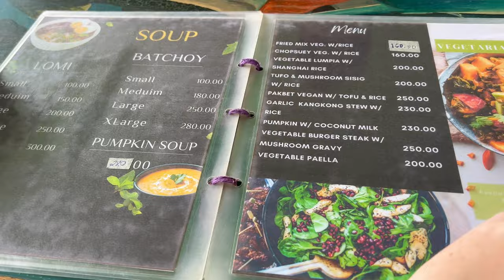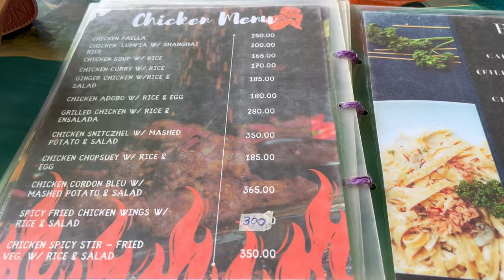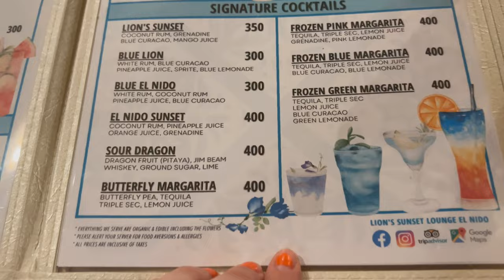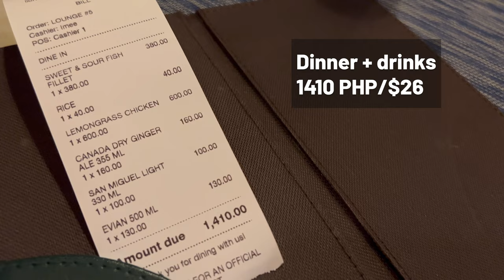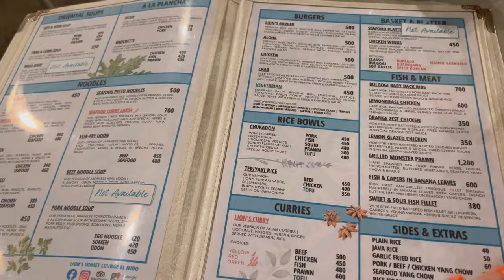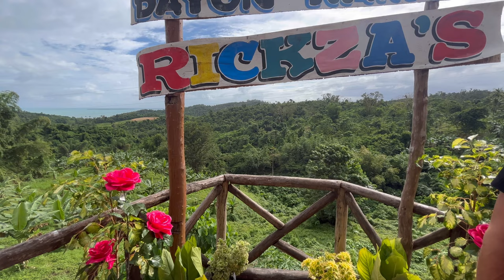Avoid this woman in The Philippines in El Nido, Philippines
This is the story about our trip to beautiful Palawan island in The Philippines (El Nido and Port Barton). I wasn’t sure if I should tell it honestly or just show the beautiful beaches and tasty food, and leave out the troubles we had.

What we experienced on Palawan, Philippines recently was a local woman screaming at us and a guy coming with a machete to help intimidate us. I am not making this up, I had my GoPro camera and recorded part of it.
We first went to Port Barton for a mini-honeymoon (one year later after our marriage) and later to El Nido and will share our impressions and where did we like it better.

‼️ Before leaving a comment, I would kindly ask you to watch the last part of the video where we share our overall impressions of the trip.

We are Olga and Rene. After spending 1 year in Turkey we are now traveling looking for our forever home. Next 6 months we will explore SE Asia. We will compare countries like Vietnam, Thailand, Malaysia, Philippines to how they were before 2020 and now in 2023. Prices, cost of living, our daily life as foreigners.

00:00 Intro. What REALLY happened on Palawan? El Nido vs Port Barton, Philippines 2023
00:56 Port Barton, Palawan Island Philippines. Beaches, food, amazing boat tour.
11:35 El Nido, , Palawan Island Philippines. Our hotel, restaurants, boat tour A (not so good experience)
17:57 El Nido vs Port Barton. Which trip we liked better and why? Important information if you are considering going on a boat tour.
24:56 Our overall impressions of Palawan, Philippines 2023.

Support My Goal of buying a new laptop so I can make documentaries, my current dream (it’s considerably more expensive in EU, than in the US unfortunately)